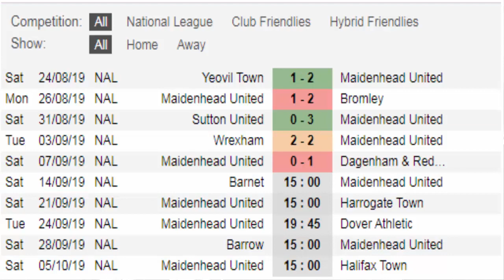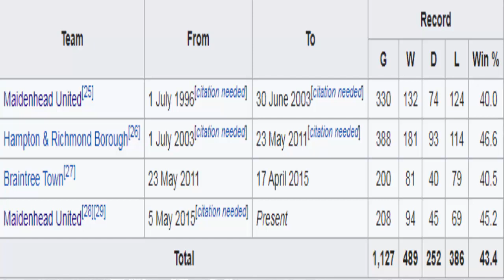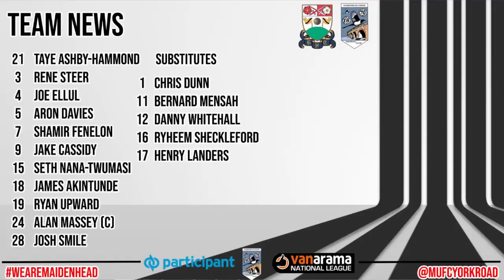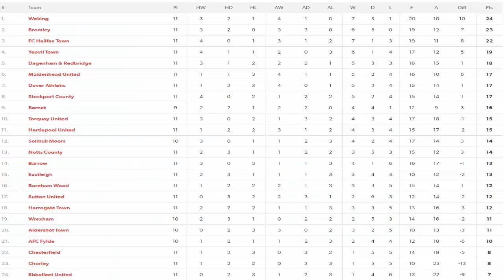Barnet F.C. 1 v Maidenhead United F.C. 0 | Cheers Keeps | GAMEDAY! Vlog! (14/09/19)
Here is my Gameday Vlog of Barnet F.C. V Maidenhead United F.C. that took place at The Hive Stadium on the (14/09/19) National League (division)